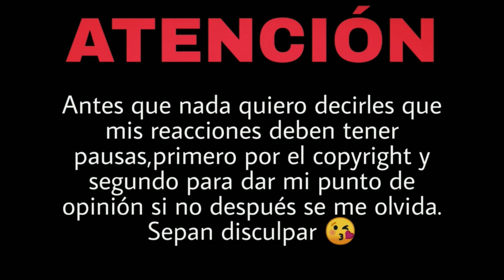REACCIÓN SANTA RM - La Canción Más Triste De Escribir | Natuchys